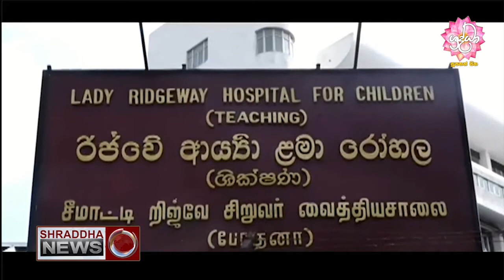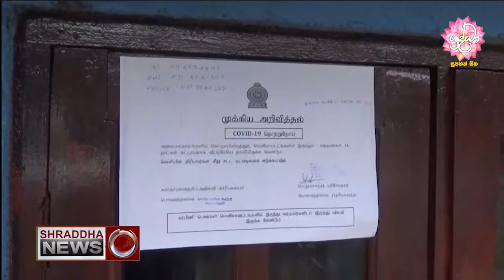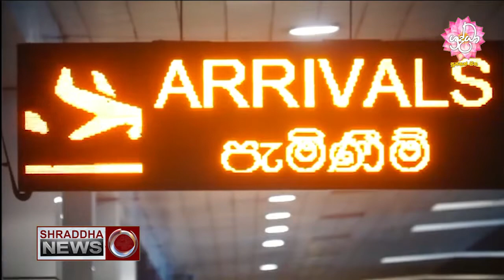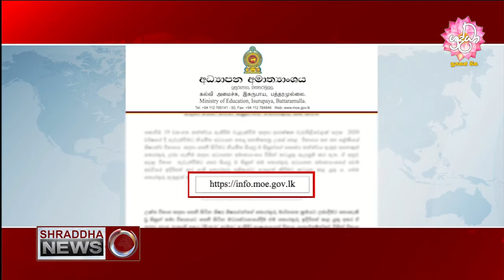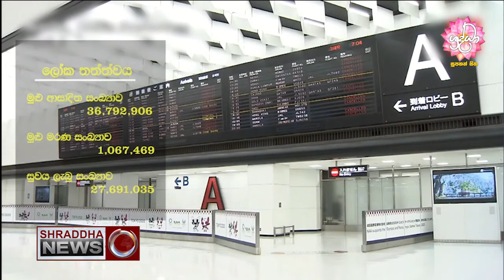ශ්‍රද්ධා ප්‍රධාන ප්‍රවෘත්ති විකාශය සම්පූර්ණ වීඩියෝව…(2020-10-09)